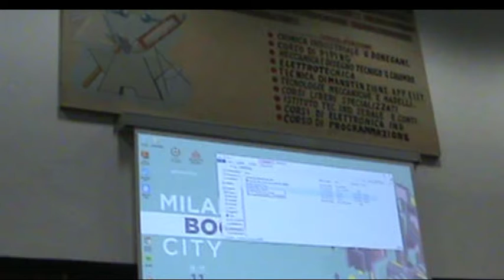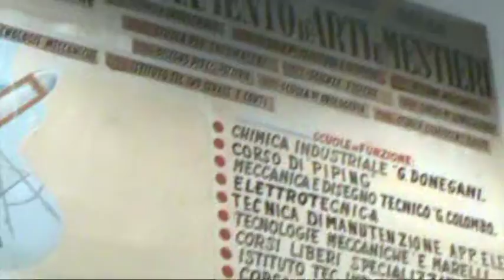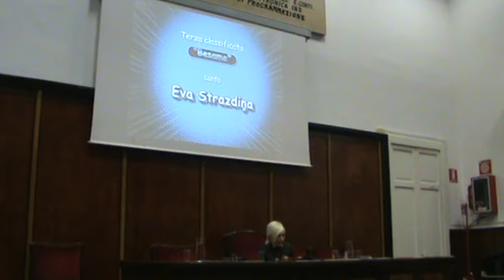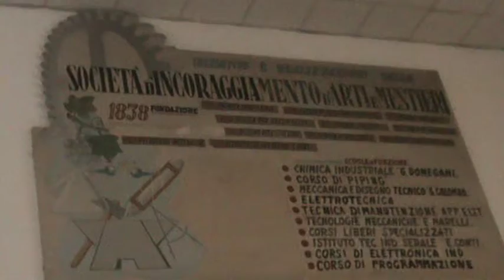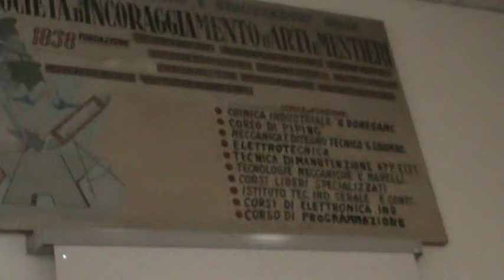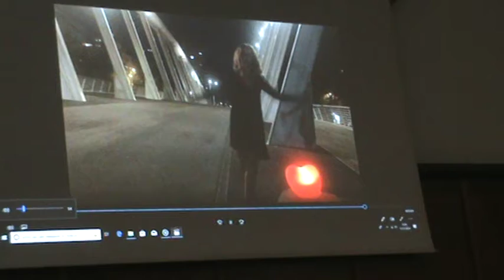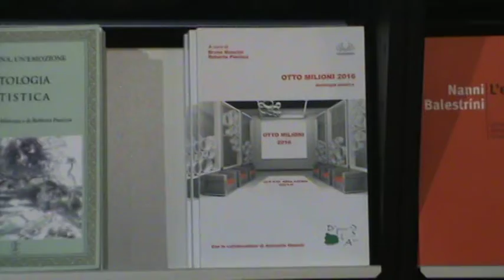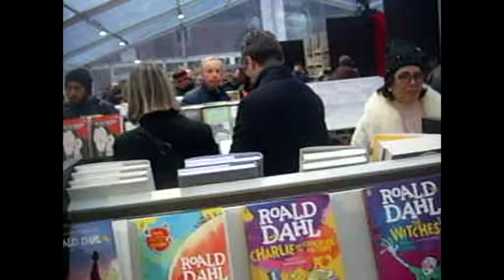Bookcity 17/11/2019 Dalila Boukhalfa, Mariapia Ciaghi, Jaeanfilip, Bruno Mancini SIAM Milano